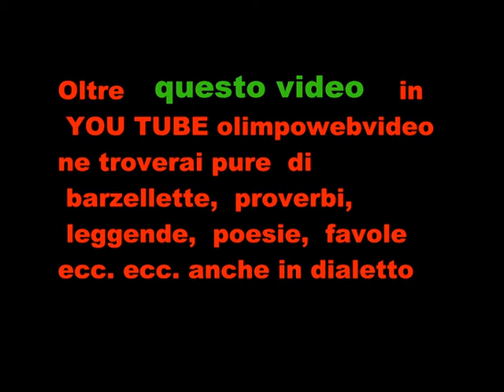Suoni d'inverno a Calusco d'Dadda del 8 12 2011 seguendo la stella file 729 9° video.wmv